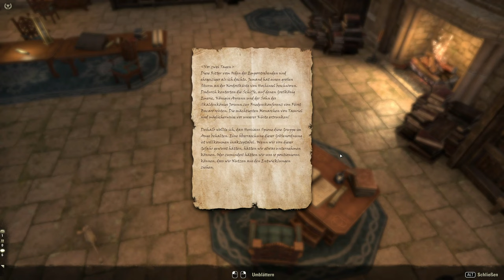Teso #371 - Nachforschungen der Herzogin [Lets Play] [The Elder Scrolls Online]